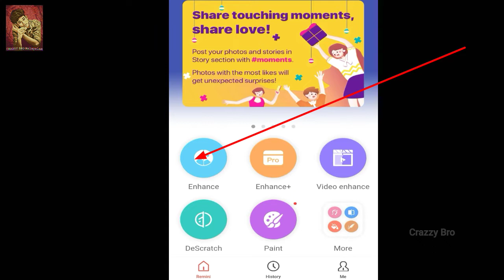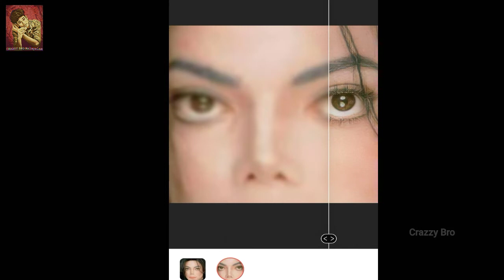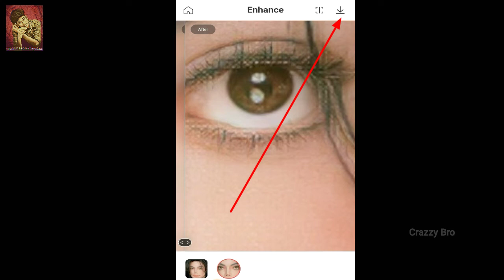High Quality Photo Editing App For Android🔥| Malayalam | YouTube